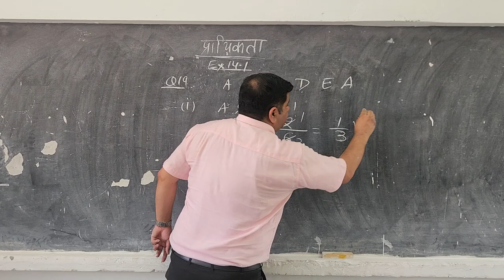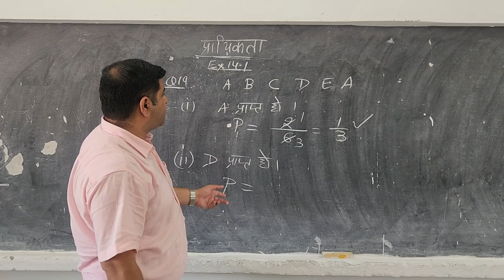CLASS 10 EX 15.1 Q19